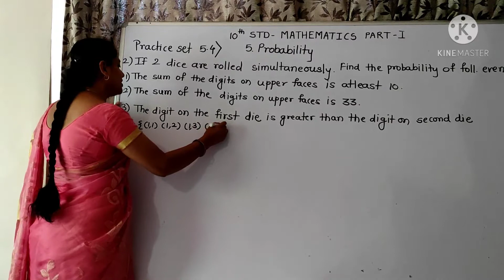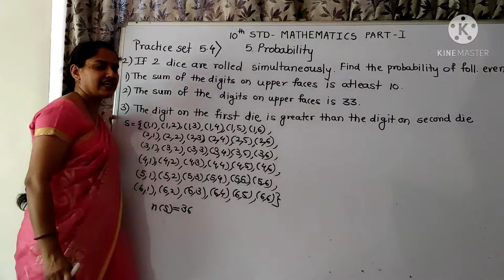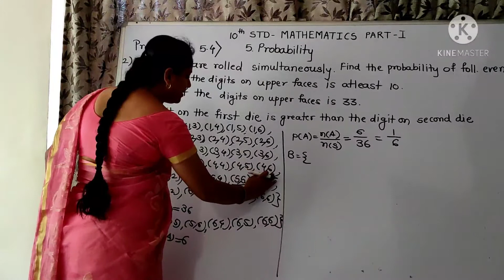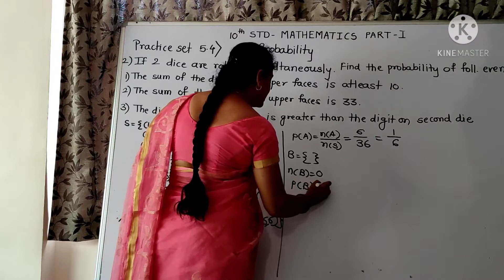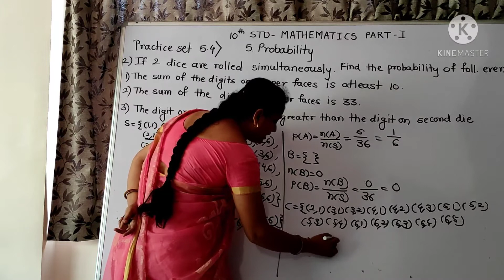If two dice are rolled simultaneously, Find the probability of the folllowing events.............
10th std, Mathematics Part 1, Chapter 5 ,Probability, Practice set 5.4, que no. 2 by Sharmila Deshmukh